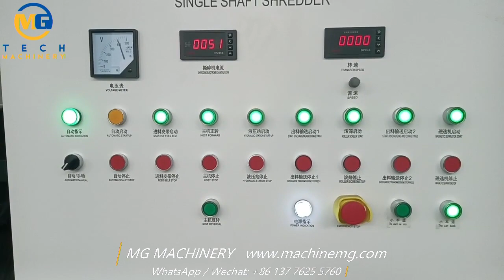1200 Plastic Film Shredder Machine With Single Shaft For Waste Plastic Films Size Reduction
Plastic film shredder machine for size reduction of waste plastic films
The plastic film shredder is designed to efficiently shred and reduce the size of waste plastic film materials. It is a heavy-duty shredder machine for shredding recycling of various types of plastic films, including industrial packaging, agricultural films, and other plastic sheet materials. Its robust design and precision engineering ensure smooth and reliable shredding operation, even with challenging materials.
The video shows one MGs’ MXR-1200 single shaft shredder for shredding waste plastic films with large capacity.
Main motor: 75kw
Rotary blades: 84pcs
Stationary blades: 2pcs
Apparent size: 3500*1900*2600mm
Shredder weight: 5200kg
In MG machinery, you can have other choice for different plastic film shredder machine, for example,
1, MXR-600: 22kw
2, MXR-800: 45kw
3, MXR-1000: 55kw
4,MXR-1500: 110kw
We also provide the single shaft plastic film shredder with coupling connection design.
Therefore, we can introduce the best suitable plastic film shredder machine to provide the best solution for recycling your kinds of waste plastic film.
Technical sales director: Mr.Gram Gao
Thanks a lot for your time to watch our videos.
Here are some key feature of plastic film shredder from MG machinery company:
High-Torque Motor: Equipped with a powerful motor, the shredder can effortlessly handle thick and tough plastic films, reducing them to small, manageable pieces.
Durable Construction: Made from sturdy materials, the film shredder's body and blades are designed to withstand the rigors of continuous use, ensuring a long service life.
Four edge Blades: The shredder's blades are adjustable, allowing operators to turn out the blade edges for alternative working .
Efficient Shredding Chamber: The film shredder's chamber is designed to optimize the flow of materials, ensuring that the plastic film is shredded evenly and efficiently.
Easy Operation and Maintenance: The plastic film shredder features a user-friendly design that makes it easy to operate and maintain. Its blades and other components are also accessible for quick repairs or replacements.
Environmental Benefits: By shredding and recycling plastic films, the shredder helps reduce waste, saving valuable resources and minimizing the impact on the environment.
Applications:
The plastic film shredder is suitable for a wide range of applications, including waste management facilities, recycling plants, and manufacturing facilities that produce plastic film waste. It can be used to preprocess plastic film waste before further recycling or disposal.
In summary, the plastic film shredder is a valuable addition to any recycling or waste management operation, providing an efficient and reliable way to shred and reduce the size of plastic film materials.